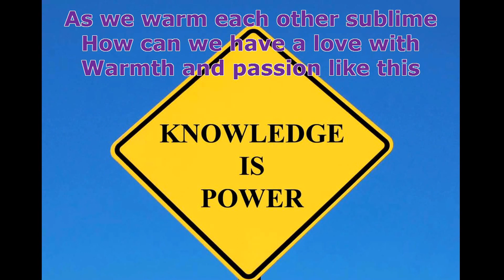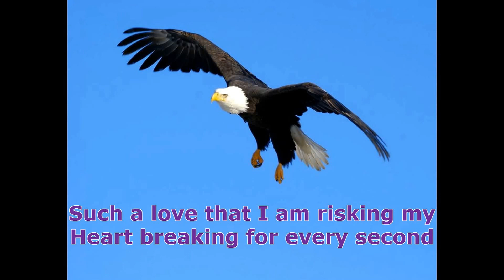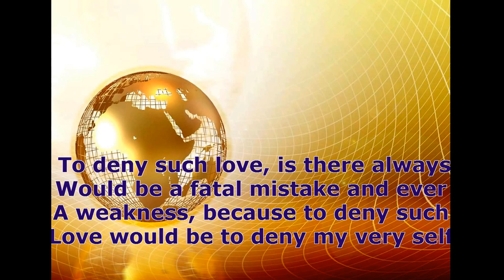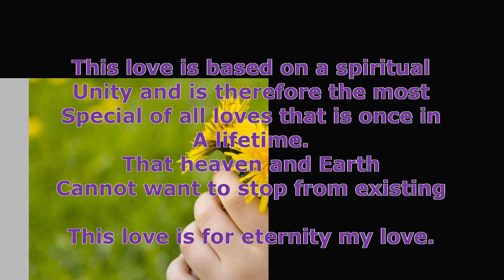Love Poem...Virtual Baby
The intense thoughts of a mother about her baby's future.
Special thanks to Hristina Harpist for the hauntingly beautiful music.
For free Music...please go to Hristina's site

‘Virtual Baby’ is the second in the series. The first was ‘Unborn Love’ on youtube.
 This poem is about one women's thoughts whilst giving birth and was during the time that she started labour and the baby was somewhere between two worlds before being born.

During the sweet pain of birth she had conflicting emotions about the baby being okay and would she be able to be a good mother that keeps her child's love. At the same time, to keep her cool, she plotted out the life of the baby as displayed by the pictures in the slideshow. Eventually hoping for a beautiful grandchild. [End pic.]

Because the baby is between two worlds it is almost a 'Virtual Baby'.